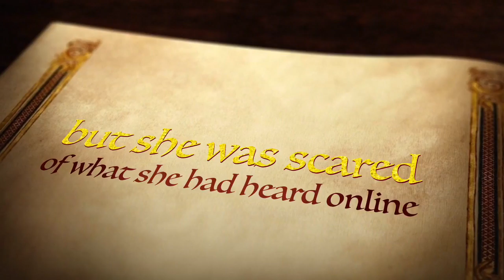Bailey Perret: My Total Sorority Move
A fairy tale version of why TSM should not define Greek Life.